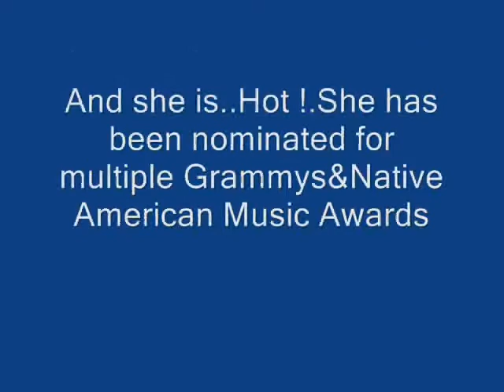Jana Mashonee Ooh, Baby, Baby Live July 28 2012 Syracuse N.Y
Jana Mashonee July 28 2012 Hanover Square Syracuse N.Y."Blue Rain Ecofest" A free cultural festival presented by The Onondaga Nation located here.First signed to Curb Records, her single, Ooh, Baby, Baby was picked as Billboard's single of the week and went on to become a radio and sales success. More than Life followed, selling over a million copies on its own and as part of numerous compilation albums. A controversial version of Led Zeppelin's epic Stairway to Heaven, came next, earning her the honor of being the first Native American to top the Billboard dance charts.

Exploring her cultural roots, Jana then released American Indian Story, a concept album that garnered her a second Grammy nomination. The video for the single, The Enlightened Time, won awards at film festivals around the world as well as a Nammy for Best Short Form Music Video. Music from the album is featured on the Discovery Channel's series, Flying Wild Alaska.